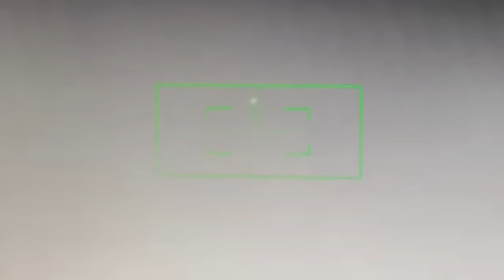Бойова робота по ворожому "шахеду" уночі 9 квітня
Ворожих БпЛА на півдні менше не стає, але воїни Повітряних Сил мінусують їх щодоби.

На відео – бойова робота по ворожому "шахеду" уночі 9 квітня. А вже опівдні знищено черговий ворожий "Орлан-10".
Працювали Одеська та Херсонська зенітні ракетні бригади.